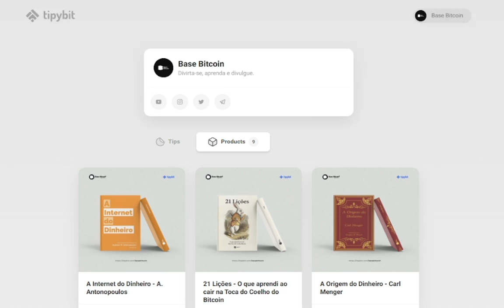Biblioteca Base Bitcoin - Ebooks de Graça (Base Bitcoin)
Com o perdão aos meus amigos que por ventura fazem o mesmo serviço. Mas namoral, nossa mini biblioteca ficou "supimpa"! 😍

08 Ebooks listados!

E o melhor, tudo de grátis!

Contribua com aquilo que Satoshi tocar vosso coração! 💜

🔰Divirta-se, aprenda, divulgue e compartilhe!

Canais de apoio
✅ BTC: bc1qyz3ck3kzyw4jrgkj95gma34nfuprz6rnutmt2c